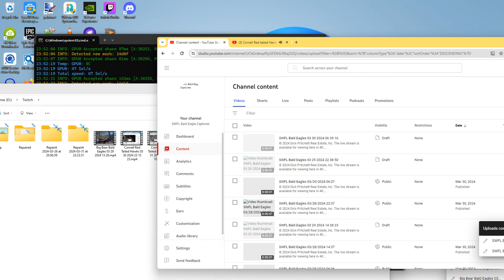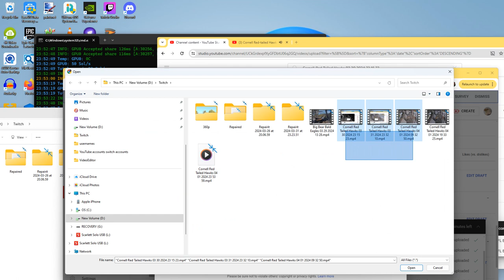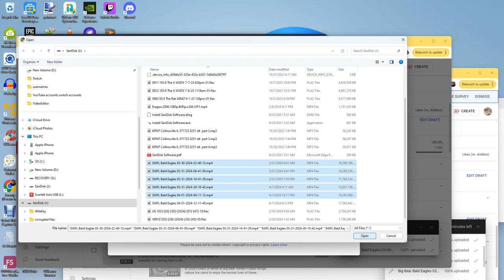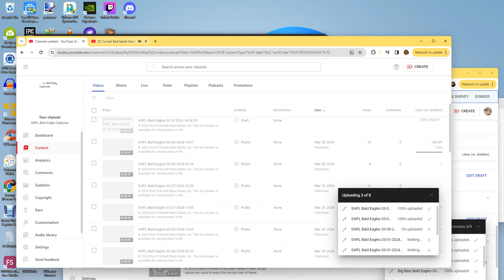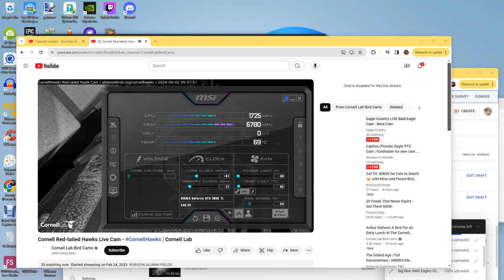Cornell Red Tailed Hawks 04/01/2024 23:53